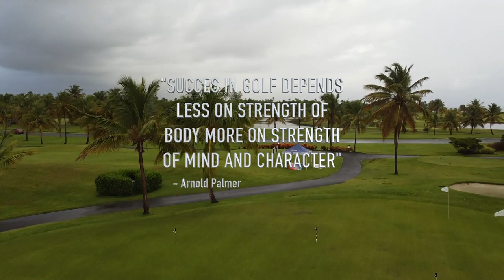Kelvin Hernandez College Golf Showcase Video | Class of 2023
Hi I'm Kelvin Hernandez and I am a high-level golf player from Puerto Rico. In this video I showcase me using different types of golf clubs in the course and on the Trackman. I hope that with this video I impress coaches from high-level colleges, so I can represent them when the time comes. I hope you enjoy my showcase video.